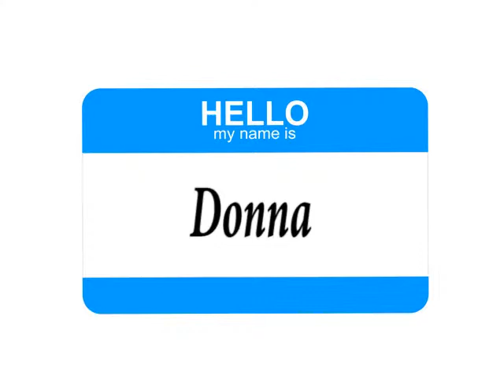Donna Petersen, interconnectedness of MCH professions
Donna Petersen, MHS.,ScD describes how much MCH professions are interconnected